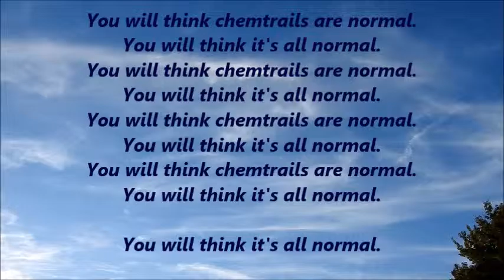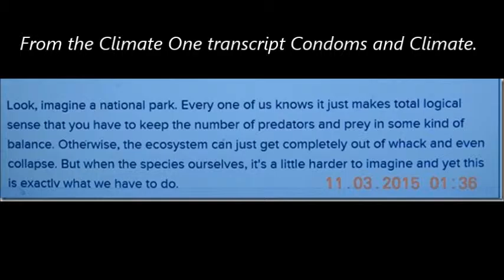Man made cloud images used in commercials.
Are images of man made clouds being used in commercials
to make people think it's all normal?